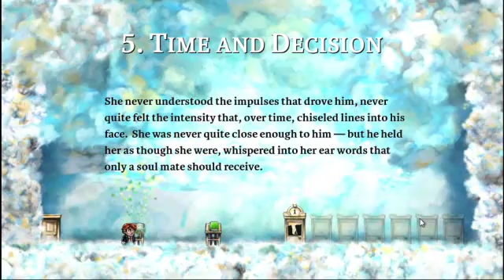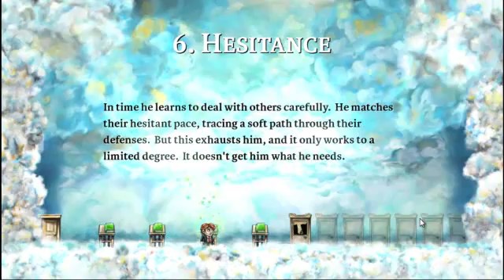Braid 4: Five tries leads to six.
The shadows escape the body when the ring is received.